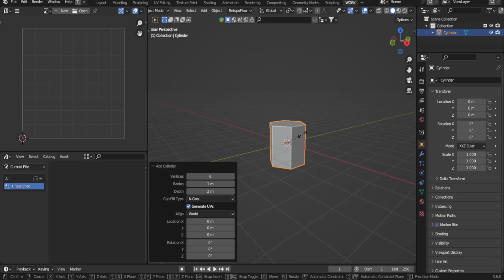Making boots in blender (EZ), in one minute.